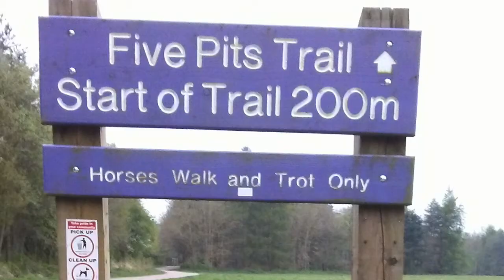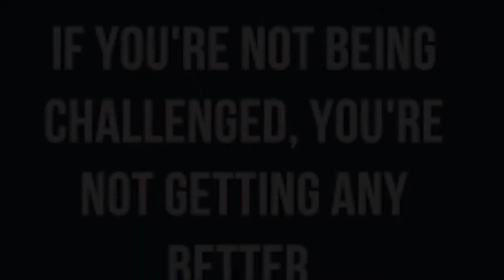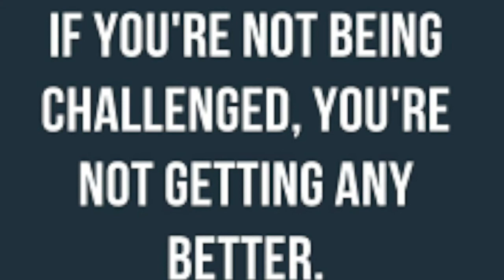Lockdowntube65(Challenged Again)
"There are no great people in this world, only great challenges that ordinary people ride to meet" Bill Halsey, Fleet Admiral, US Navy.